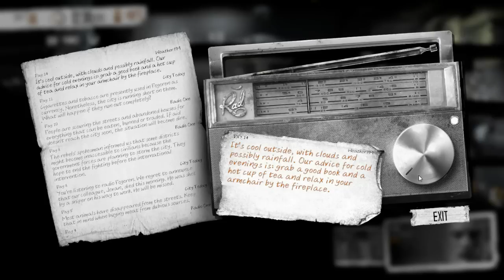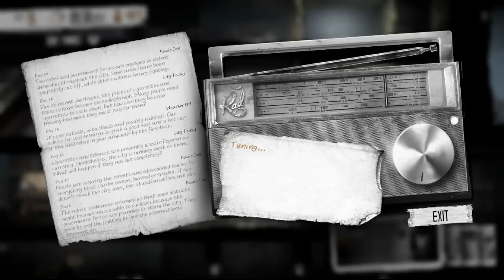- 07 - This War of Mine [Days 13, 14 and 15]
Trapped in a besieged city a group of civilians are trying to survive; struggling with lack of food, medicine and in constant danger from snipers and hostile scavengers can I keep everyone alive until the siege ends and what lengths will I be forced to go to in order to achieve them.